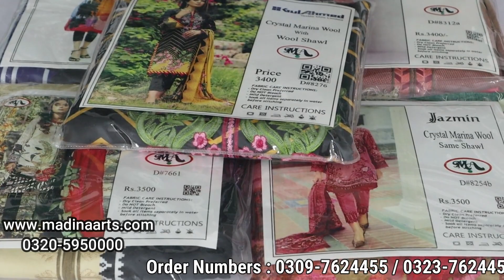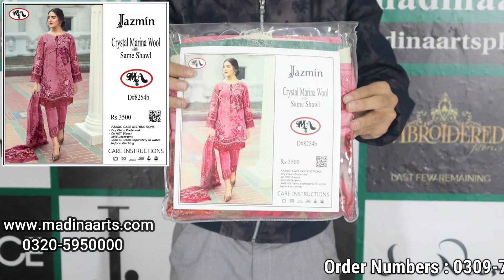Crystal Marina Wool Shawl l D9786 l Pakistans Biggest Online Cloth Wholesaler l Madinaarts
MADINA ARTS

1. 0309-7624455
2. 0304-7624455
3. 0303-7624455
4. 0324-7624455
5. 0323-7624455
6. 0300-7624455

                                        FOR INFORMATION

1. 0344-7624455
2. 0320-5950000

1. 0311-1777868